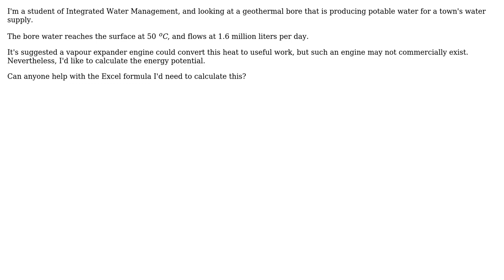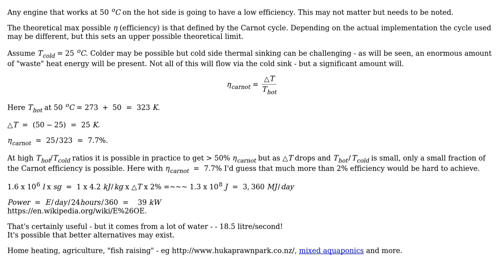Engineering: Calculate energy (kW, or kJ) from Vapour Expander Generator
With thanks & praise to God, and with thanks to the many people who have made this project possible! | Content (except music & images) licensed under CC BY-SA | Music | Images & others | With thanks to user user1745767 user Russell McMahon user Fred and the Stack Exchange Network Trademarks are property of their respective owners. You are responsible for your own actions.